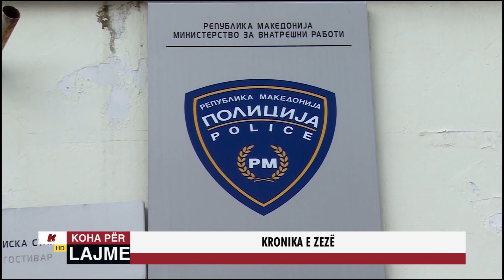KRONIKA E ZEZË - 05 Tetor 2018